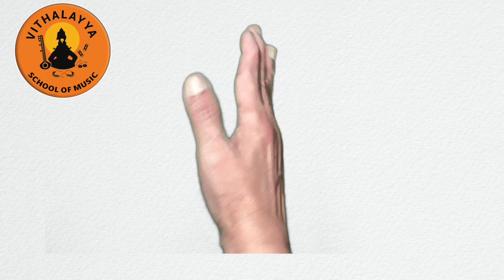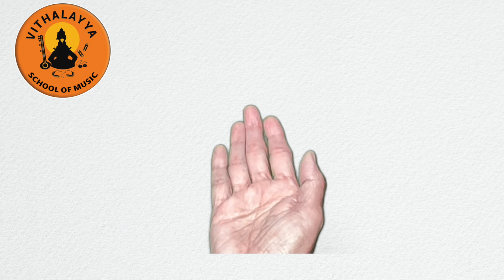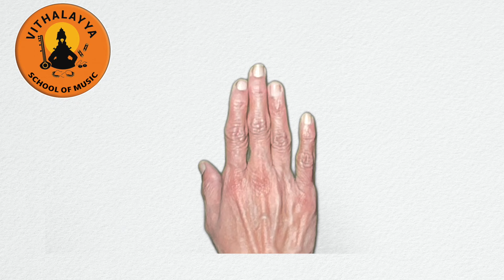Adi thala | 30 mins | Shruthi A | Vithalayya School of Music | Anasuya Dwarakanath | Vijay Krishna D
About VSM ( Vithalayya School of Music )

The best way to conserve and imbibe our deep rooted traditions and value systems, especially in the younger generation, is through music, and Vitthalayya School of Music ( VSM ) aims to do just that. With their specially curated syllabus and a competent and expert team of teachers led by Vidushi Smt. Anusuya Dwarakanath herself, ably supported by Vijay Krishna D, VSM aims to preserve the rich vocal music traditions of Carnatic music and also with a focus on Bhajans and devotional songs. Under the aegis of Vithalayya School of Music, the students would be taught in the most traditional way, and the school will act as a facilitator to groom their talents, by providing them a platform to perform on stage and in the presence of an audience. Students, based on their performance and skills, will also be given an opportunity to sing for the Vithalayya YouTube channel.

At a time when everything is simplified and diluted to make it more popular, Vithalayya School of Music will focus on the purity of music and teaching to keep the rich tradition of Indian classical music alive and thriving.

Courses Offered
1. Carnatic Vocals ( Online and Offline )
2. Keyboard ( Carnatic & Western )
3. Geoshred ( Carnatic & Filmy )

* under the tutelage of Smt. Anusuya Dwarakanath & Vijay Krishna D
* Students can can also get a free access to our guided videos ( VSM Students Only )
* We also conduct workshops on recordings and various other topics